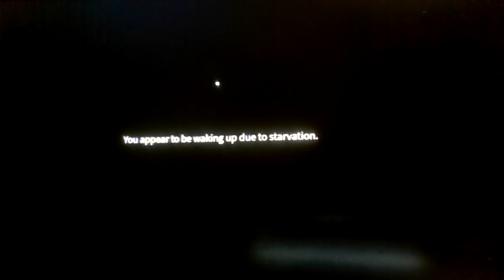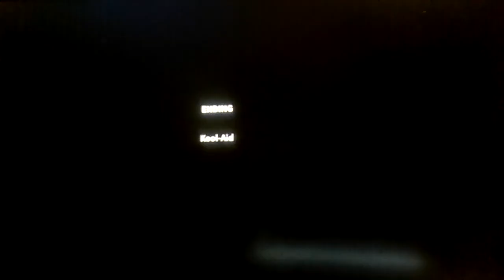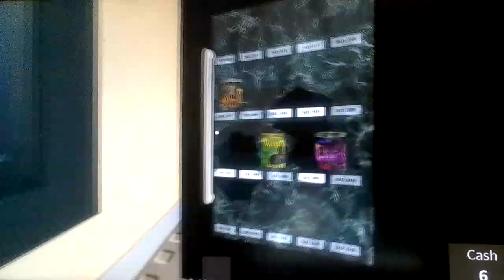Roblox, but i get a snack at 5AM, instead of 4AM!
OH YEAH!!!